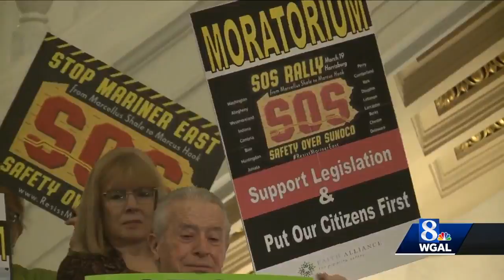Protesters demand end to natural gas pipelines through Pennsylvania